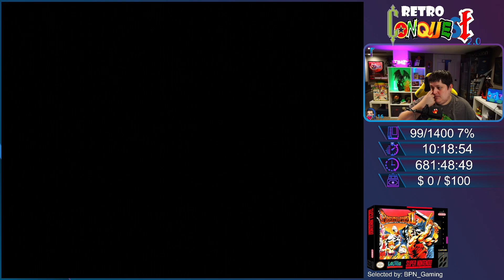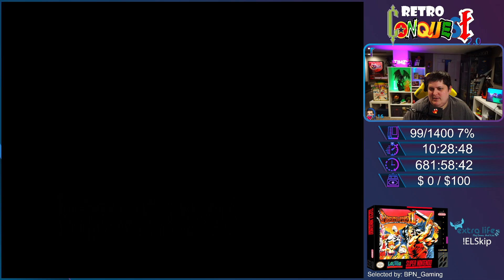Breath of Fire II (SNES) - Retro Conquest (Game 99/1400) Part 7/21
Retro Conquest 2.0
Game 99: Breath of Fire 2 (SNES)
Winning Condition: Defeat the Deathevn (Good Ending)
Chosen by: BPN_Gaming

Retro Conquest is a challenge to beat all NA released NES and SNES games. A raffle is started at the end of each game and the winner gets to chose the next game to be played.